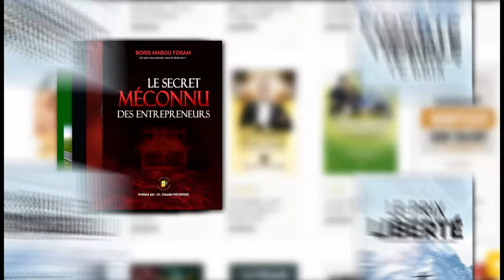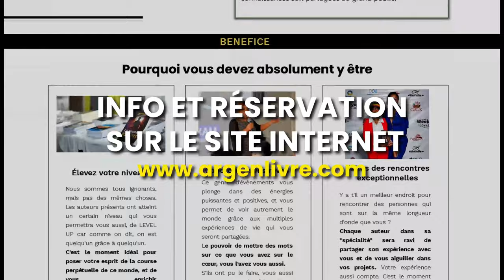Comment Faire Décoller Son Business Avec Les Réseaux Sociaux